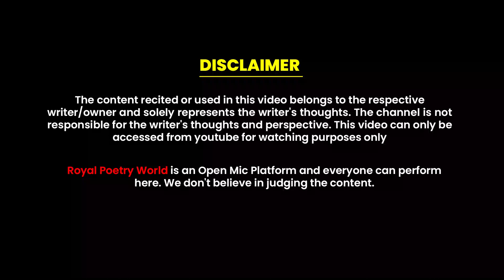Uske Aage Se Kai Baar Guzra Hoon | Mushaira Kavisammelan | Manpreet Singh | Royal Poetry World